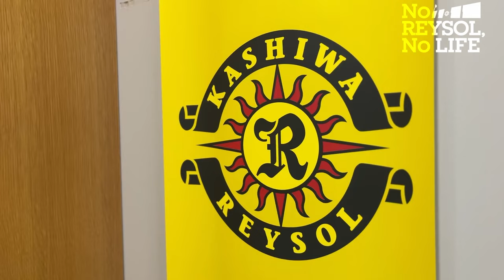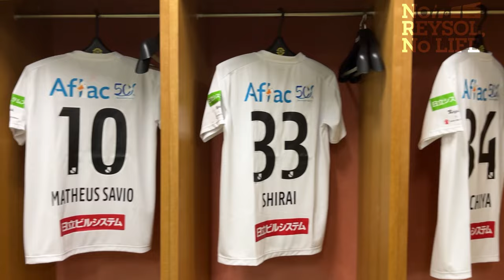【柏レイソル】「MATCH VLOG」2024/3/30 新潟戦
2024/3/30に行われたアウェイ、アルビレックス新潟戦のVLOGです。